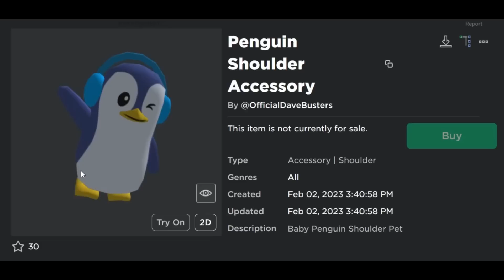NOTICIAS DE ROBLOX - MISIONES REVELADAS DE PRÓXIMO ACCESORIOS GRATIS, FILTRACIONES DOMINUS UGC Y MÁS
NONONONO LO COMPRE